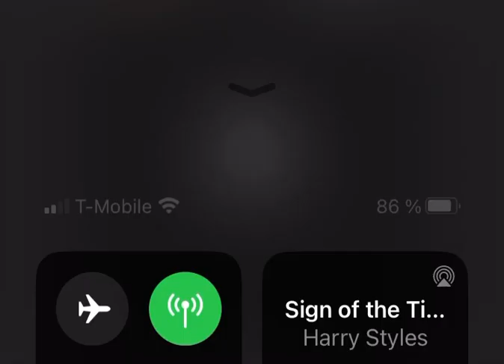How I met Daisy 09… (creepy) (read desc.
I think this was some weird b0t